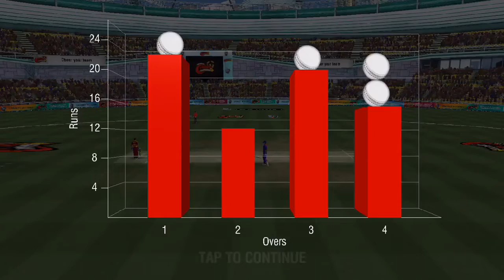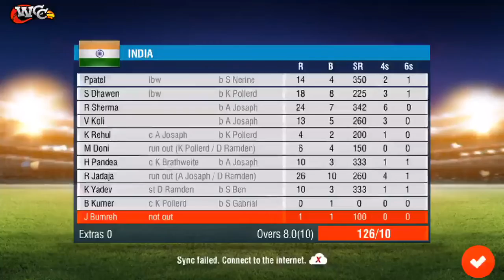India vs windies 2nd t20 highlights 2019 // cricket live // cricket gameplay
Windies hit back in the 2nd ODI against india, as a wonderful hundred from Shimron Hetmyer and Sheldon Cottrell's scintillating spell saw them to victory.